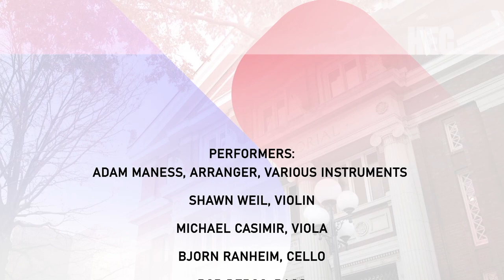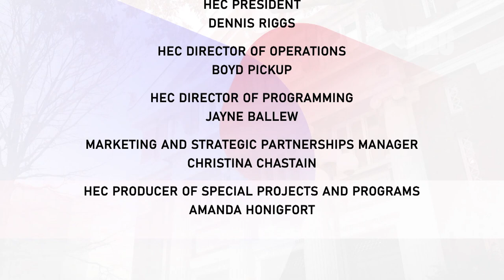Live From The Sheldon: The 442s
A free monthly, virtual series spotlighting some of the most creative artists locally and from around the country, “Live From The Sheldon” will bring "The Sheldon Experience" to the world!

Combining three members of the world-class St. Louis Symphony Orchestra and two of the St. Louis’ finest jazz musicians, The 442s are a genre-defying acoustic quintet that blends virtuosic musicianship, group singing and inventive improvisation, all while breaking down barriers between jazz, classical, folk and pop music. Brought together by the innovative and inspired compositions of Adam Maness, who plays piano, guitar, accordion, melodica and glockenspiel in the group, The 442s features Shawn Weil on violin, Michael Casimir on viola, Bjorn Ranheim on cello and Bob DeBoo on bass.

Support live music and our efforts to make "Arts Without Borders:"